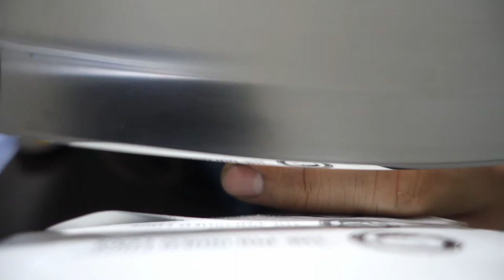Razor Sharp F.Dick | 28122020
We don't get many F.Dicks in the workshop, but when we do, we sharpen the hell out of it!